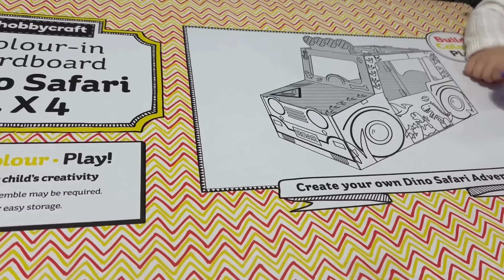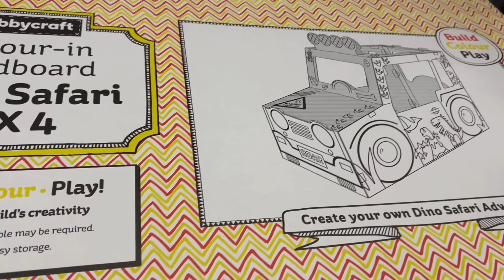Pregnancy update. // Edwards family